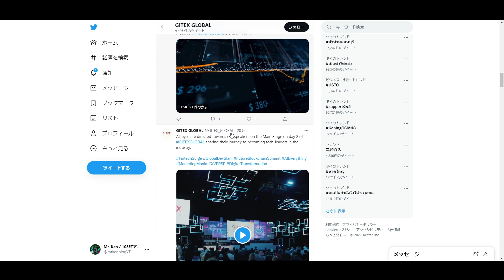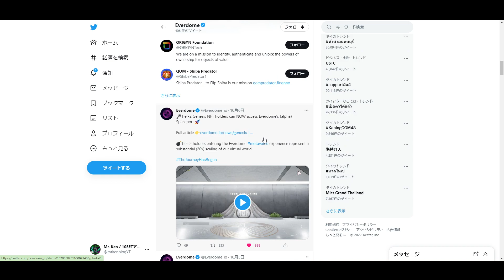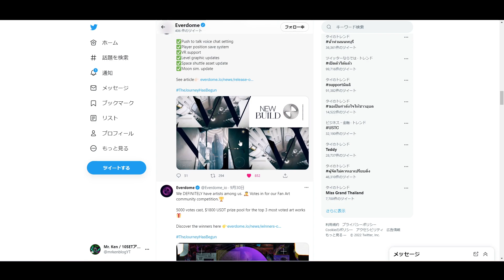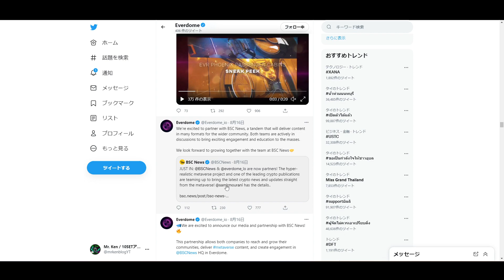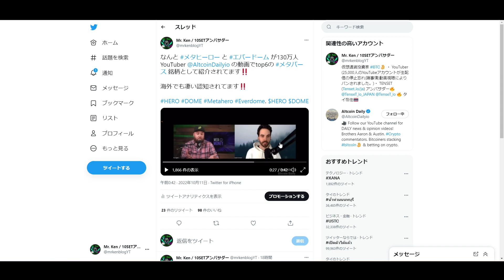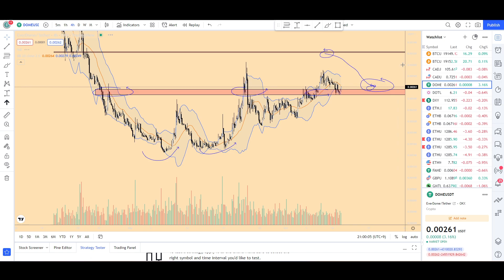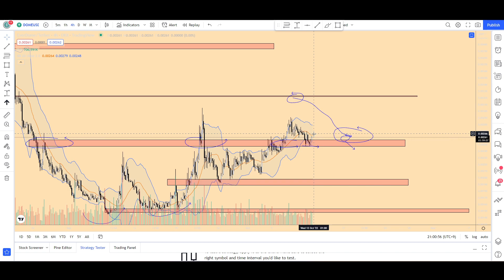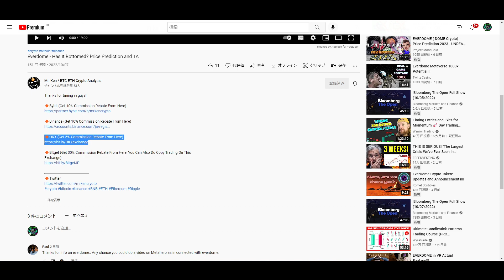Everdome - Gaining Continuous Attraction. Why I Believe Everdome Will MOON!